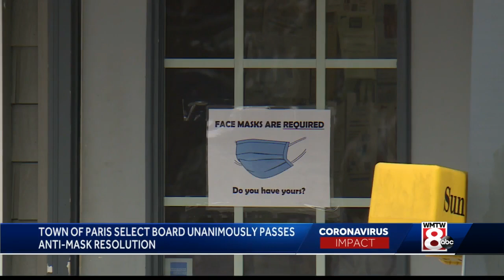Maine town approves anti-mask resolution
The select board in the town of Paris unanimously approved an anti-mask resolution this week.